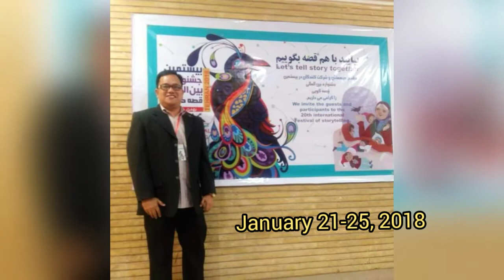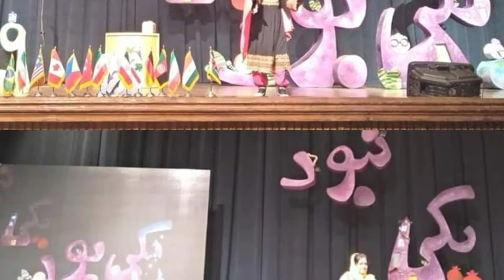Judge & Presenter at the 20th Iran International Storytelling Festival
5 Jurors:
Rukhsana Khan (Canada)
Jay Menes (Philippines)
Hamid Jebeli (Iran)
Resa Fayazi (Iran)
Hassan Dowlatababdi (Iran).

International Section Participants: There are 13 Storytellers – 8 International Storytellers
Fatima Farhat (Lebanon)
John Namai (Kenya) - 3rd prize
Barbara Amaral (Brazil) - Winner
Richard Martin (Germany)
Nor Azhar Ishak (Malaysia)
Banou Rezai (Afghanistan)
Rituparna Ghosh (India)
Beyza Akyuz (Turkey)

The 5 Iranian Storytellers
Moslem Salehi
Ghamar Gholamian
Vahid Khajavi
Forouzandeh Tavousi
Parisa Sedai - 2nd prize

Presented about the topic "Storytelling Techniques and Technology"